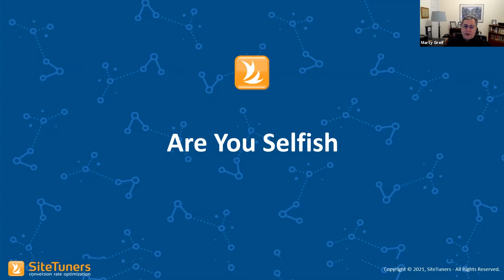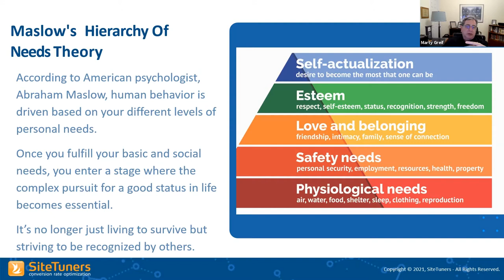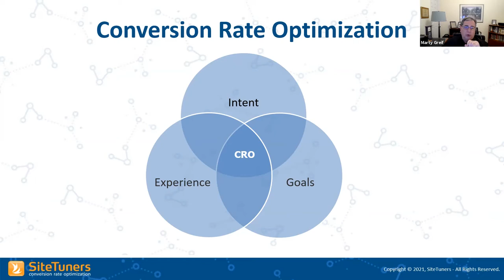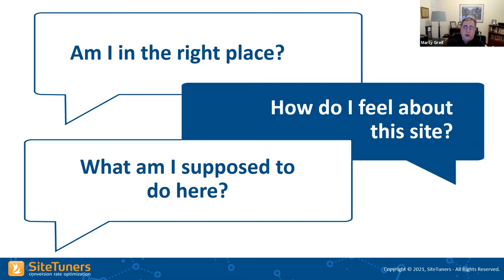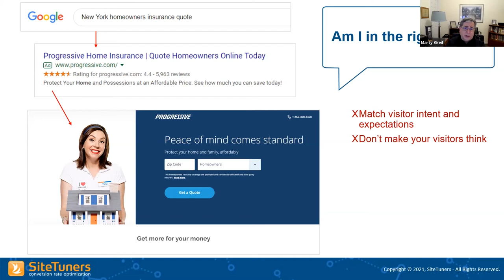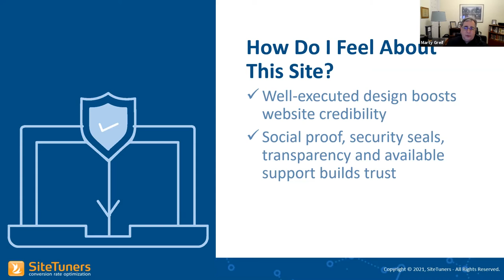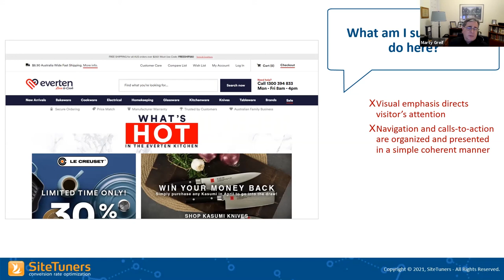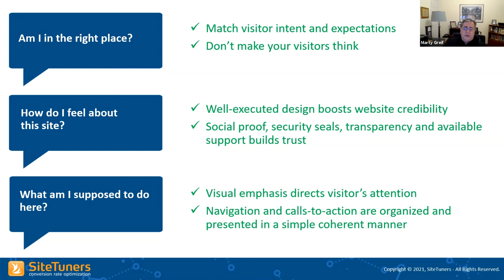How to create an effective Landing Page for your Online School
🚀 Learn the secrets of creating a high-performing landing page from Martin Greif, an expert in Landing Page creation, and conversion optimization.

What percentage of your website's visitors actually convert to students? Although there's no generic benchmark, there are specific design & usability techniques that can boost your conversion 2 to 20 times.

Ready to boost your online course landing page performance?
Let our experts teach you how to:
✔️Create a landing page that converts without tech-skills
✔️Write copy that sells
✔️Convert visitors to customers

Martin Greif is a conversion rate optimization expert, author, speaker, entrepreneur, senior executive, team leader, and the kind of guy who likes to see everyone win.

Read next:

Why is a Branded Mobile App All You Need For Your Online Courses?